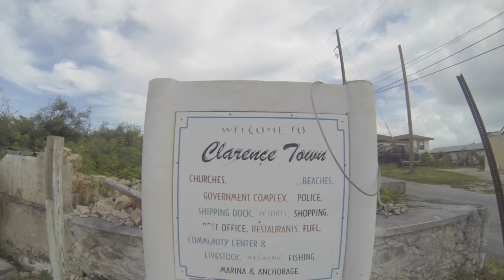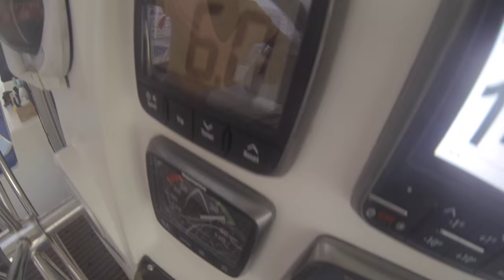SE2 EP31. Clarence town Bahamas to Turks and Caicos. Sailing Trio Travels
In this Episode we explore Clarence Town, Long Island and the incredibly beautiful and remote Acklins Islands, where we see first hand some of the devastation Hurricane Joaquin delivered on these beautiful islands. Then it's an uncomfortable overnight 24 hour passage to Turks and Caicos.

Bloopers or extras, now at the end of our latest Videos

Check out our Blog for some good reading and lots more info and tips on cruising and our Catamaran Sailing Adventure

Check out our Facebook page for some more great pictures and stories by clicking the Facebook Logo at the top of our main channel page
Cheers!